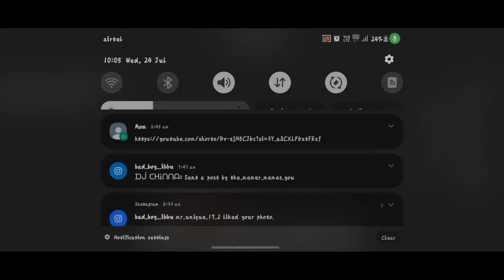I have made my full diamond armor 😍 || Minecraft survival series || ep 3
Hey guys
You can watch gaming videos in Hindi
If u don't like please comment 🙂
Thank u soo much
With lot of love ur Ibrahim